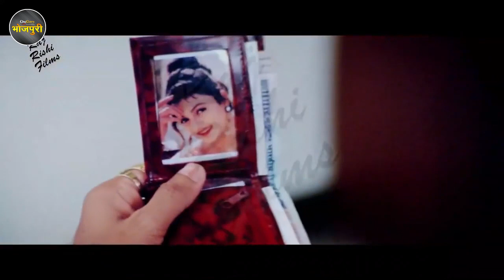LAGE RAHO YADAV BHAIYA | Rajpal Yadav's Comedy Movie | भोजपुरी कॉमेडी मूवी | फुल भोजपुरी मूवी